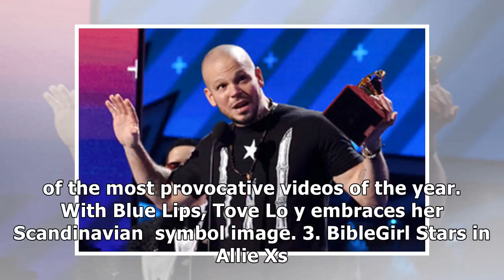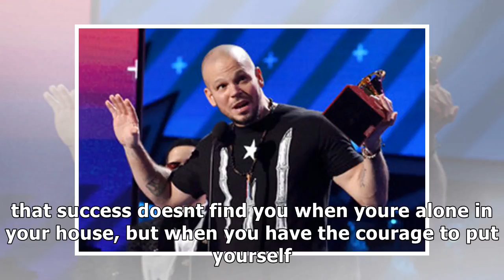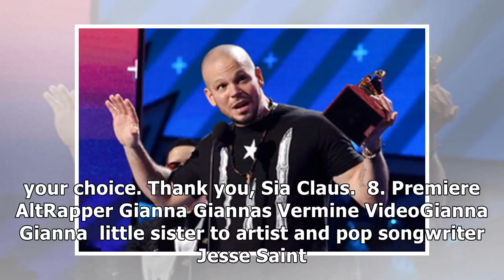Gay agenda, nov. 17 biblegirl stars in allie x lyric , plus trey pearson, sia, & more